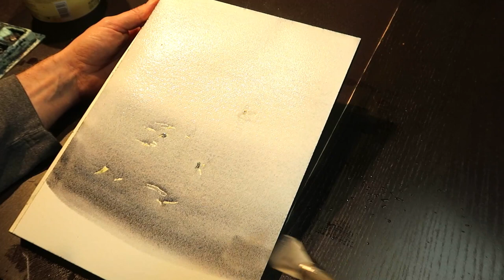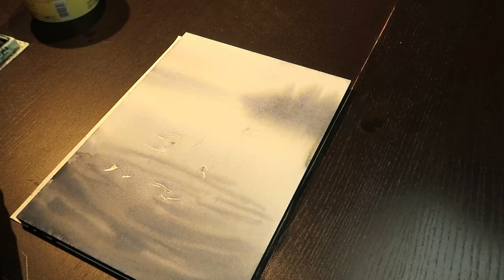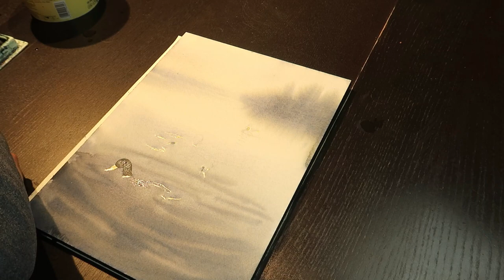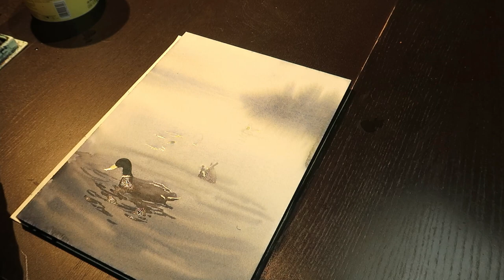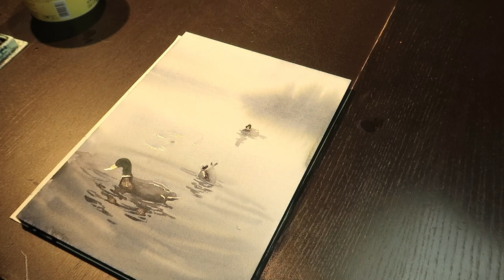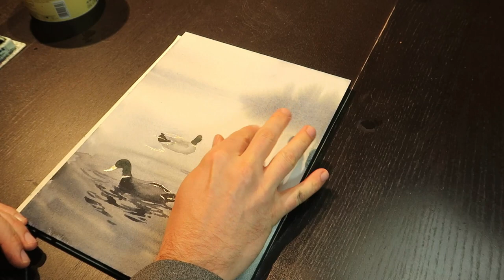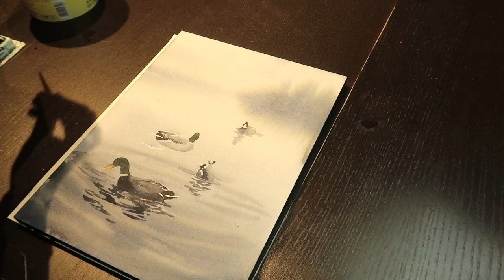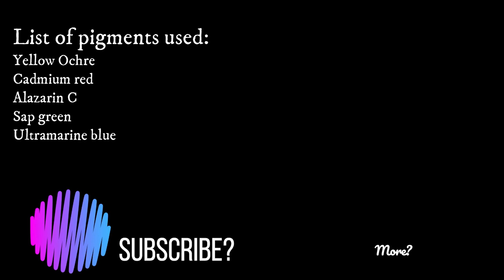15 minute WATERCOLOR - Duck study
A pretty simple watercolor with a limited palette. I used arches paper for this painting and the list of pigments are shown in the end of the video,